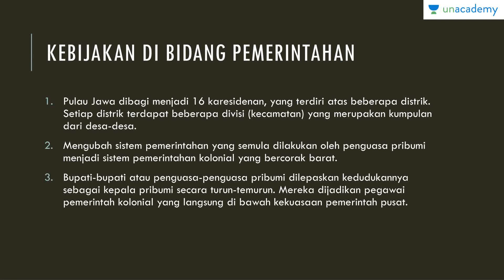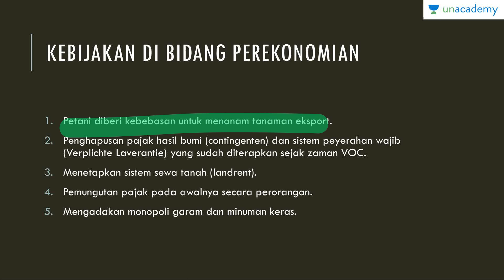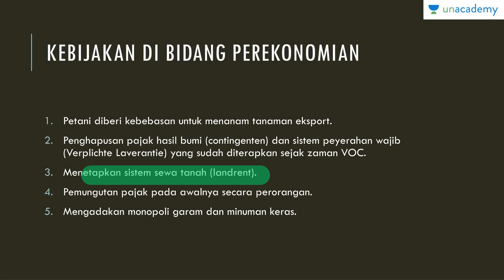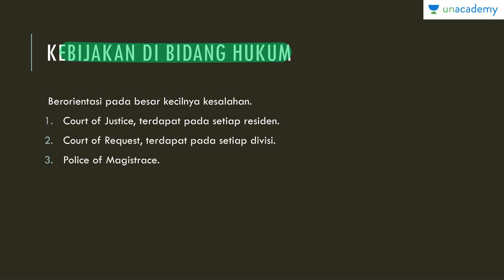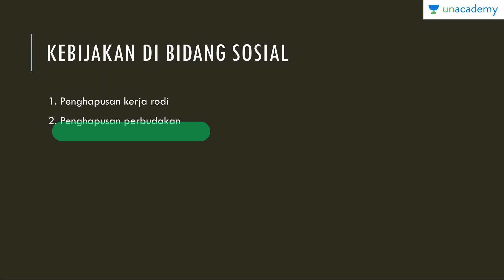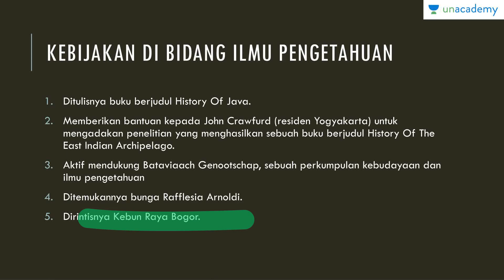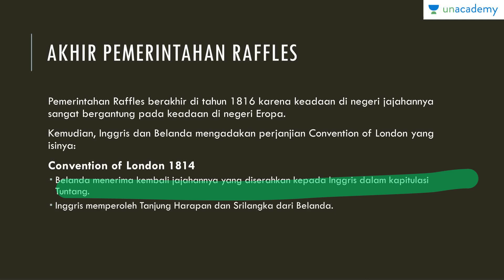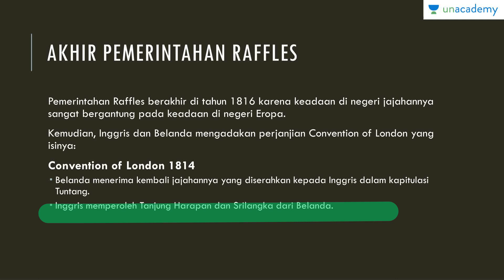Kebijakan Kekuasaan Inggris di Indonesia (Sejarah - SBMPTN, UN, SMA)